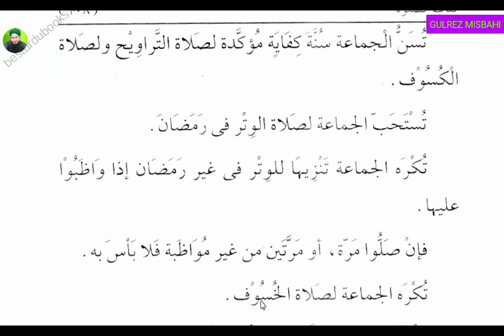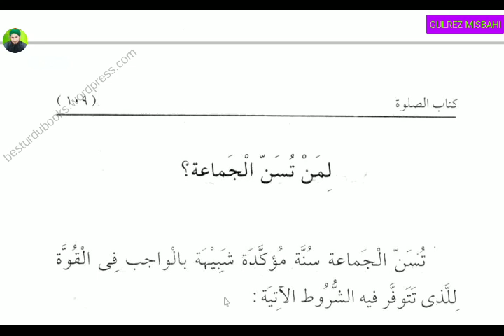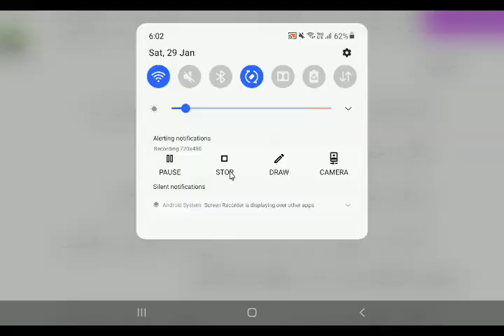Alfiqhul muyassar (الفقه المیسر فضل صلاۃ الجماعة سبق 35)Lesson 35.By Gulrez Misbahi.